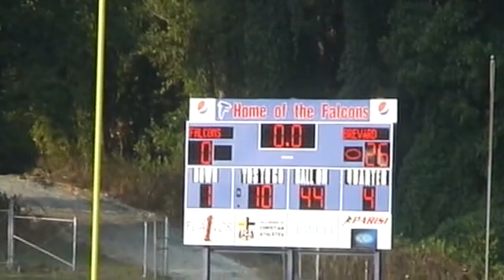2017 Brevard Termites at west Henderson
2017 Brevard Termites at West Henderson